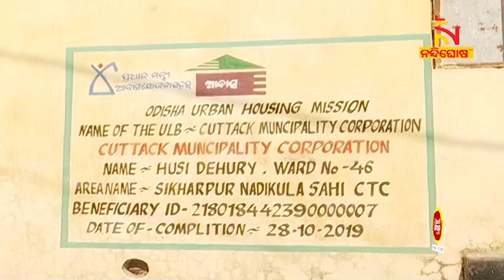Allegation Of Irregularities In Awas Scheme In Cuttack | NandighoshaTV